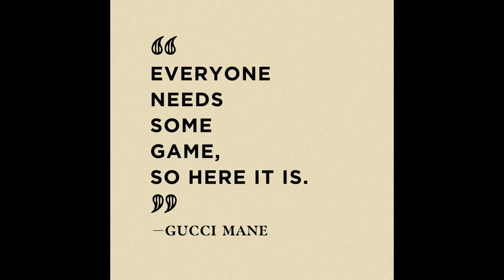Leela James on Not Letting Music Industry Destroy Her, Covering Rolling Stones & “Unsung” Episode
LeelaJames stops by UniqueAccessEnt to discuss not letting the music industry destroy her. The Los Angeles singer also tells SorenBaker covering the Rolling Stones & her "Unsung" episode. Let us know what you think.